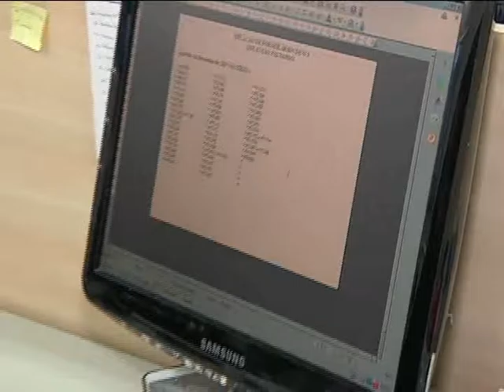Jovem aprendiz - 21/06/2016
Além de ser uma oportunidade para quem quer entrar no mercado de trabalho, o Programa Jovem Aprendiz também oferece curso de aprendizagem e qualificação. O programa começou em 2009, atende hoje jovens de 15 a 18 anos e em um cenário de crise econômica e desemprego, nossa equipe de reportagem foi conferir a realidade desse setor em Uberlândia.